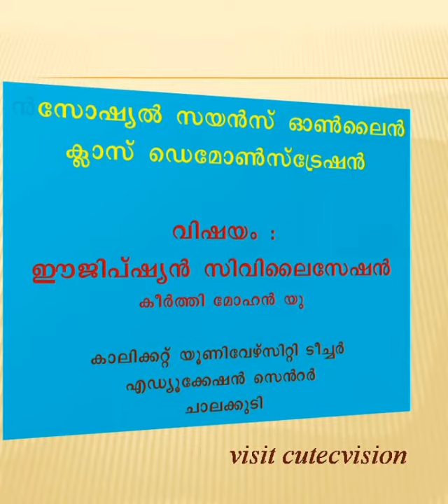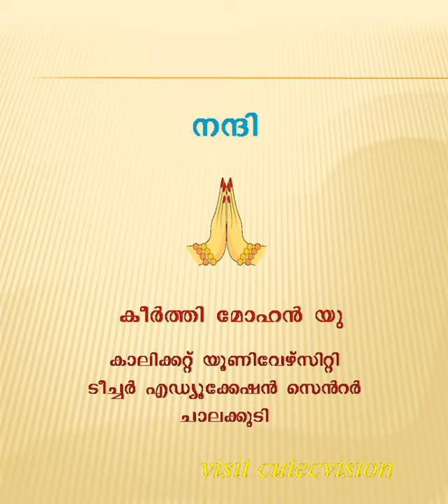Egyptian civilization-Keerthi Mohan U